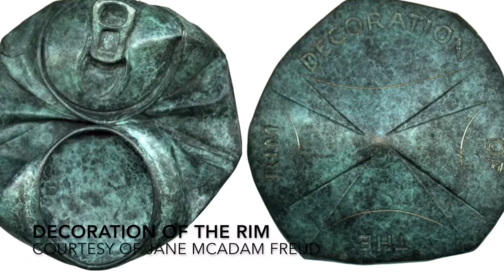Jane McAdam Freud Gives Her Backstory: Art Discussion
This is a short clip taken from the full Art Discussion video with Jane.

From Friday, the 26th of May until the 1st of July Jane McAdam Freud's exhibition entitle Object Authority will be open at the Pasmore Gallery in Harrow.

Jane McAdam Freud is the daughter of Lucian Freud and Katherine McAdam. Her multi-disciplinary practice includes sculpture, drawing, print and digital media. Jane has written several papers and speaks at conferences about her work and manifesto.

Education: Jane received her first degree from Central School of Art, London, was awarded the British Art Medal Scholarship in Rome and is a graduate of the Royal College of Art where she studied under the supervision of John Stetzeker and Edwardo Paolozzi, both of who have had an influence on her sculptors practice.

Professional Bodies: Fellow of the Royal Society of British Sculptors since 1997. Granted the ancient honorary decree on merit of Freedom of the City of London in 1991.

Shows: Represented by Gazelli Art House, Mayfair, London and CE Contemporary Gallery, Milan. Exhibits in the USA, Asia and Europe. Solo shows in the UK include the Ashmolean Museum-Oxford, Fitzwilliam Museum-Cambridge, Hunterian Museum-Glasgow, Freud Museum-London and the major psychoanalytic institutes. International solo shows include The Contemporary-St Louis-USA, the Pushkin Museum of Fine Art, Moscow and the Sundaram Tagore Gallery in NY and LA, USA (see full CV on the link below).

Teaching: Taught at several London art schools including the Royal College of Art and has lectured at Kingston School of Art, Wimbledon School of Art, the Royal Academy of Fine Arts, Antwerp, Webster University, St Louis, USA and at R.M.I.T., Melbourne, Australia. Currently an Associate Lecturer at Central St Martins, London and sculpture tutor at Morley College, London.

Permanent Collections: Works represented in major national and international public collections. The British Museum made their first acquisition in 1979 while a student at the Central. Other national collections include the V&A, National Gallery archives, Ashmolean and Fitzwilliam Museums. International public collections include the National Gallery of Greece, Berlin State Museum, National Museum of Copenhagen and the Carnegie Museum of Art and Brooklyn Museum USA.